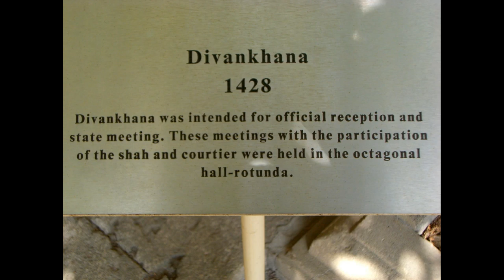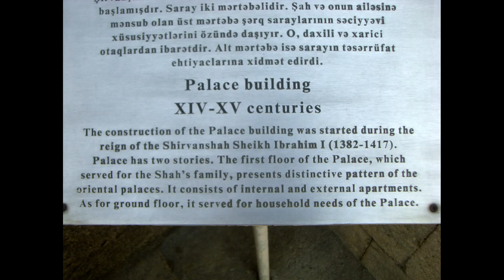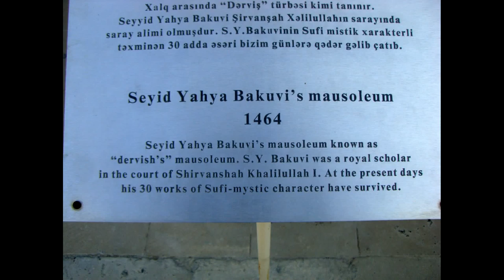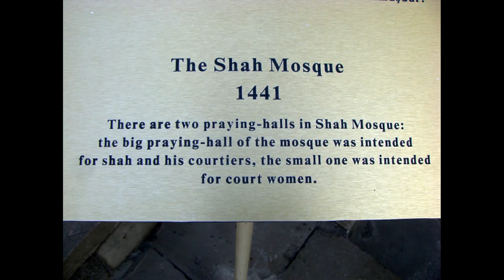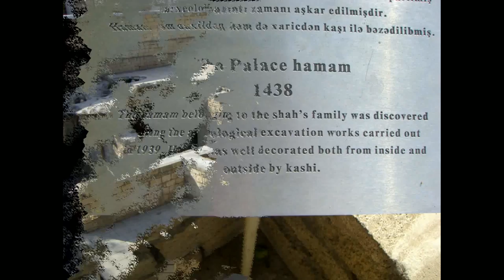Palace of the Shirvanshahs, Baku, Baku Region, Azerbaijan, Eurasia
Palace of the Shirvanshahs is the biggest monument of the Shirvan-Absheron branch of the Azerbaijan architecture, situated in the Inner City of Baku. The complex contains the main building of the palace, Divanhane, the burial-vaults, the shah's mosque with a minaret, Seyid Yahya Bakuvi's mausoleum, a portal in the east - Murad's gate, a reservoir and the remnants of the bath-house. The palace is depicted on the obverse of the Azerbaijani 10,000 manat banknote of 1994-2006, and of the 10 new manat banknote issued since 2006. In the 15th century the Shirvanshah dynasty, under Ibrahim I of Shirvan, transferred his country's capital from Shemakha to Baku following a devastating earthquake, and where he committed himself to the construction of the "palace". The building is believed to be a memorial complex built around the sacred place of worship (pir) and a tomb of Seyyid Yahya Bakuvi who was a Helwati Sufi saint. The Shirvanshahs were patrons of the Helwati Sufi order and Shirvanshah Khalilullah I was buried with his family in the grounds of the palace. Other historians argue that the building was used as the ruler's palace, however both theories suffer from the absence of evidence. It is known however, that wells inside the grounds of the "palace" were considered to have healing qualities until recent times, as was the hill where the palace was built. After the Safavid conquest of Baku in 1501, the Sufi order was expelled and over centuries the "palace" fell into ruin, and was known in Baku as Baku Khans palace; this toponym moved into Russian historiography, first cited by Bartold. The main building of the complex was started in 1411 by Shirvanshah Sheykh Ibrahim I. The two-storey building of the palace numbers about 50 different dimensions and outlines of the constructions connected with 3 narrow winding staircases. The big lancet portal directly leads from the courtyard to the second floor, into a high octahedral lodging covered with a cupola. A small, also an octagonal vestibule, located behind it, connects it with the rest of the lodgings in the palace. Divankhana is a small stone pavilion. It is situated inside a small courtyard surrounded by a gallery-arcade on three sides. The Divankhana pavilion consists of an octahedral hall covered with a stone cupola both inside and outside. year of 845" (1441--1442). Seyid Yahya Bakuvi's Mausoleum is situated in the southern part of the complex. Seyid Yahya Bakuvi was a royal scholar in the court of Shirvanshah Khalilullah. The Mausoleum is of an octahedral shape and covered with an octahedral marquee. It consists of ground and underground parts. The upper part of the Mausoleum served to perform the cult rites, and the lower one housed the sepulchral vault. There are three small lancet windows with a stone bar - shabaka on the southern, eastern and western verges of the Mausoleum. The Shirvanshahs' Palace complex also includes the portal of Eastern Gates, the so-called "Sultan Murad's Gate" (1585). It was built within the walls of the citadel rather later than all the other constructions of the complex during Ottoman occupation of 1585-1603rd century. The gates were named by them in honor of Sultan Murad III. The Palace Bath-house is situated on the lowest terrace of the complex. It was discovered in 1939 and dates to 17th century. The archaeological excavations exposed a big bath-house consisting of 26 rooms. On the basis of the surviving remains of the walls of the bath-house one can say that its rooms used to be covered with cupolas and the light penetrated through the openings in the cupolas. The bath-house was semi-underground for keeping the heat in winter and the cool in summer. The Shirvanshahs' Palace complex was declared a museum-reserve in 1964 and was taken under the state protection. Major restoration works are ongoing.